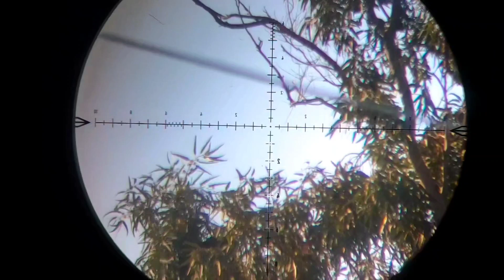Fx maverick 6.35 element titan hunting crow